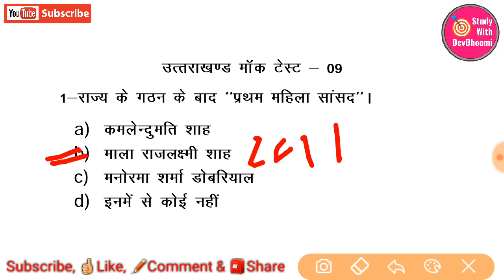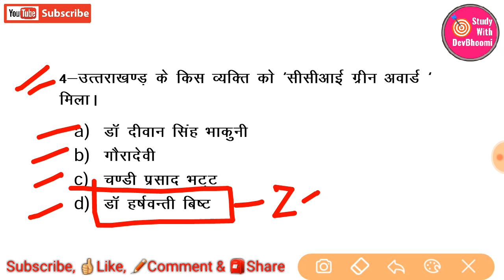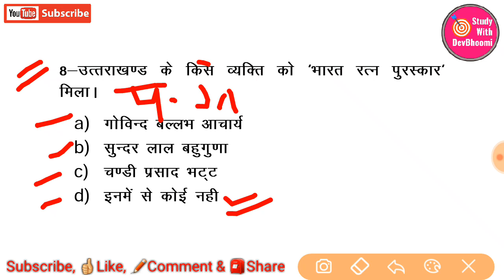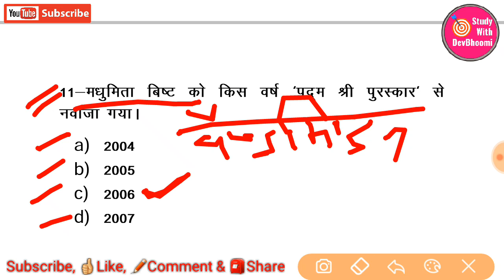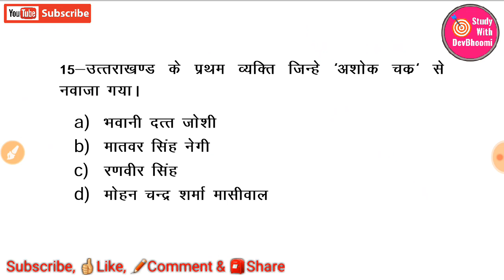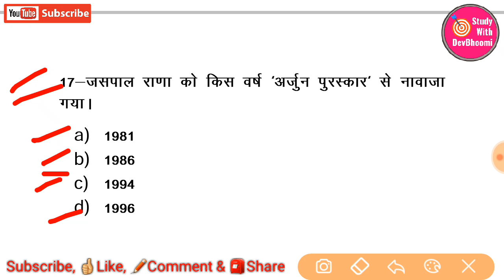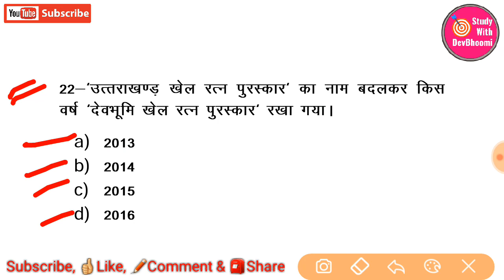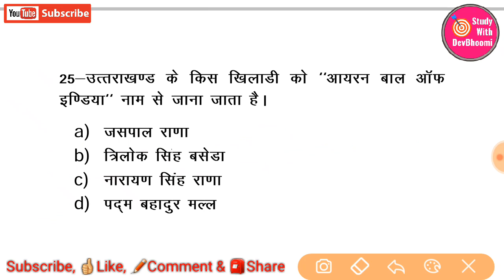uttarakhand mock test | part 09 | उत्तराखंड मॉक टेस्ट | Awords | पुरस्कार | study with devbhoomi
study with devbhoomi
frnds aaj ki video m uttarakhand m jin jin logo ko jo most important awards mile h wo sabhi awords maine is video m include kiye h.
exp padam awords sahiyiya awords uttarakhand awords other awords etc

Facebook page link-@studywithdevbhoomipradeepkumar

samanya hindi video link-